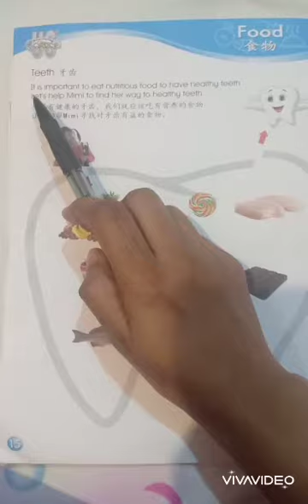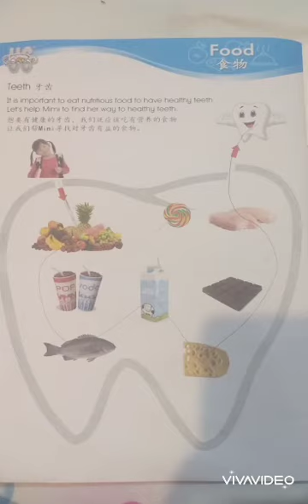Dragonfly The Champs Kulim 22052020 Y5 Science Part 2